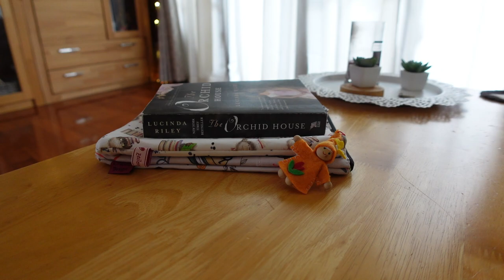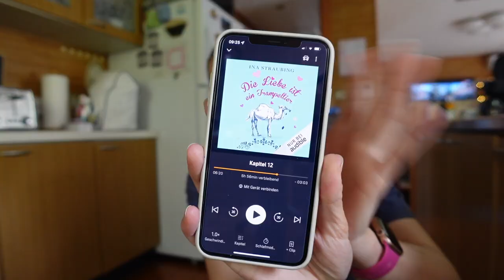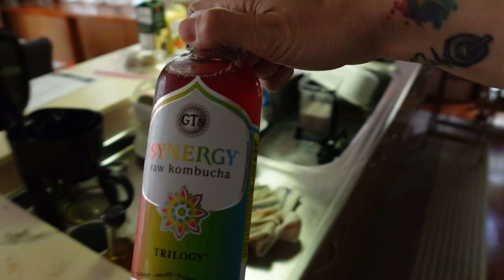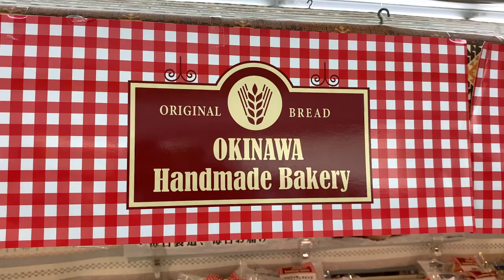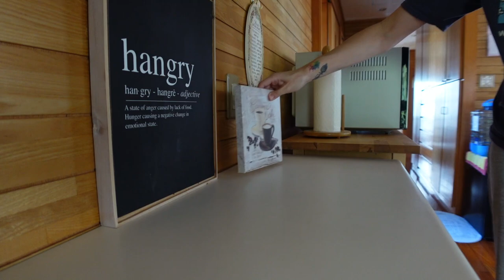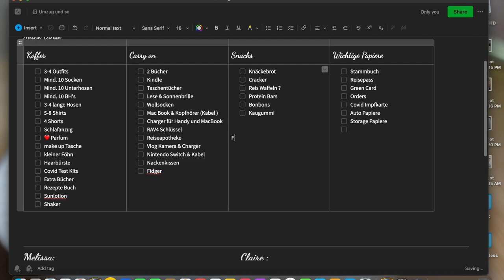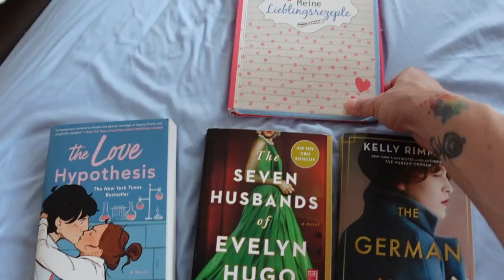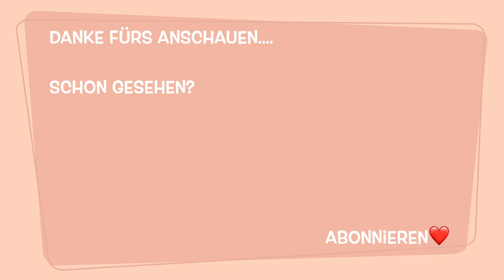🇯🇵✈️🇺🇸 Es wird Ernst | Mental breakdown | Koffer packen | Kühlschrank ausmisten | Umzugsvlog #3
Heute gibt es den dritten Umzug Vlog.
Es war wieder viel los und langsam wird es richtig Ernst. Diese Woche wurde der Government Kühlschrank abgeholt, vorher musste ich diesen allerdings noch auf Vordermann bringen. Lebensmittel wurden aufgebraucht, Koffer gepackt und Tränen vergossen.
Wünsche euch ganz viel Spass mit meinem neuen Umzug Vlog.